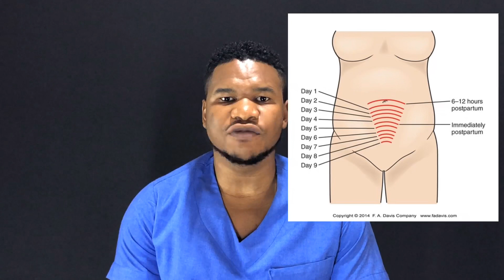What are the benefits of breastfeeding to both mother and baby?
Breastfeeding is the normal way of providing young infants with the nutrients they need for healthy growth and development.

Virtually, all mothers can breastfeed, provided they have accurate information and the support of their family, the health care system and society at large.

Colostrum, the yellowish, sticky breast milk produced at the end of pregnancy, is recommended by WHO as the perfect food for the newborn, and feeding should be initiated within the first hour after birth. Exclusive breastfeeding is recommended up to six months of age, with continued breastfeeding along with appropriate complementary foods up to two years of age or beyond.

Link to treatment of clubfoot in newborns